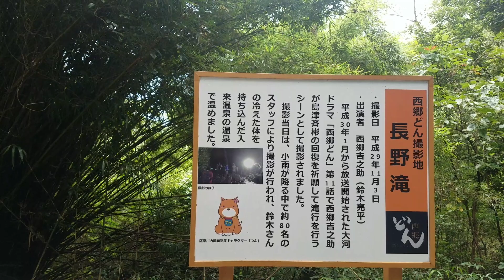【驚愕】ツチノコ発見！？鹿児島の滝でツンツンしてみた！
人生で初めて見ました！最初はツチノコかと思ってびっくりしましたが。。。何でしょう？？生物学に詳しい人はコメントで教えてください。

音楽は自作です。